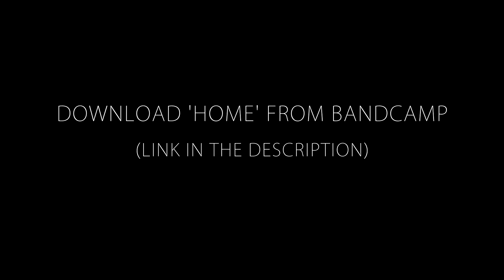London Time lapse (HD)